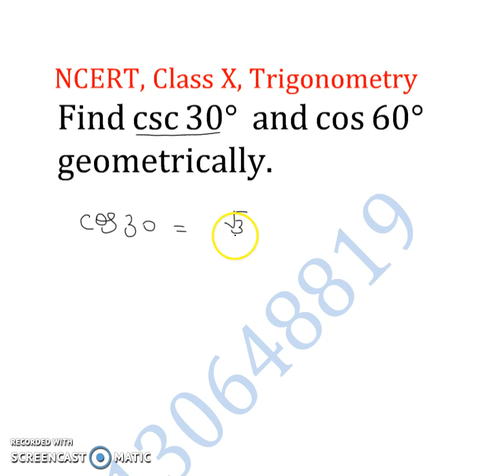NCERT, Class X, Trigonometry Question solved Geometrically